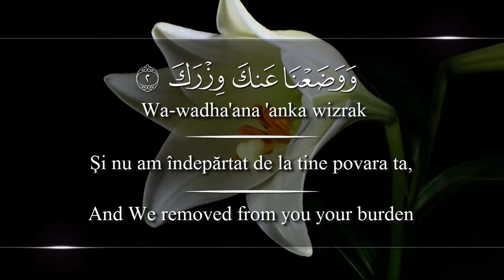Holy Quran Ch #94 Surat Ash-Sharh [8 Verses] Romanian & English translation! Arabic transliteration!